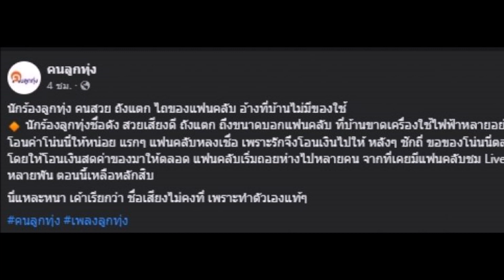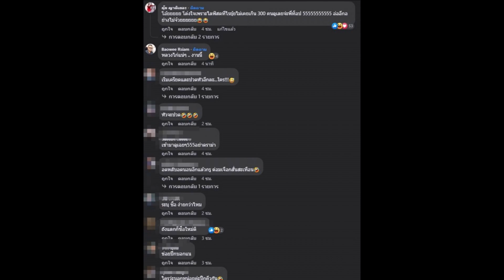อุ๊ย! นักร้องสาวสวย ถังแตกไถของแฟนคลับ ยุ้ย ญาติเยอะคอมเมนต์ทันที